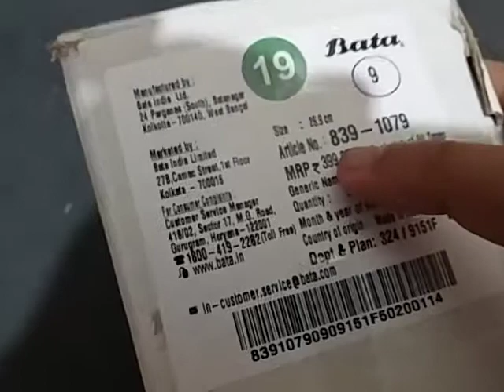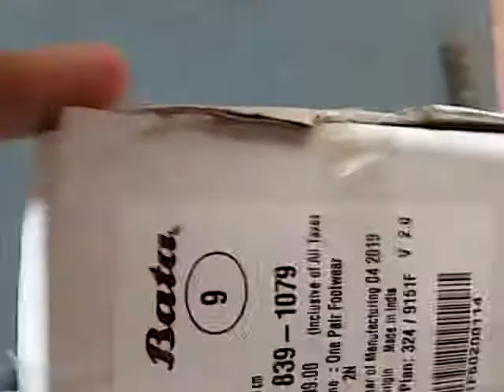School shoe unboxing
My new mobile unboxing